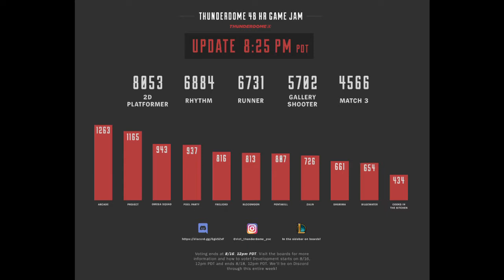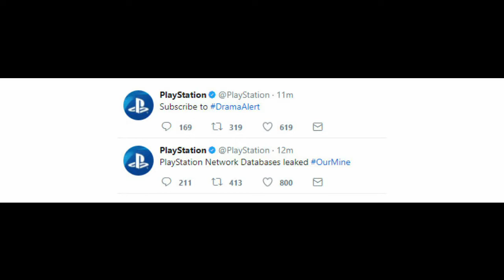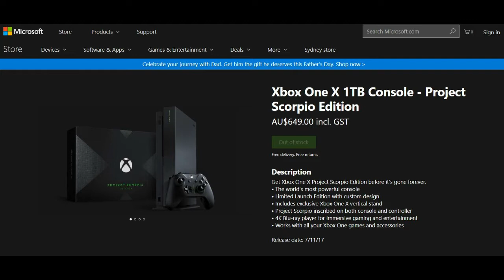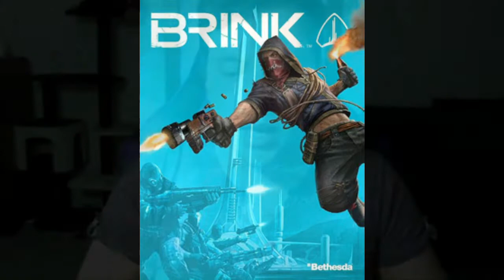Ninja News, Episode 1: Overwatch, Playstation and Hellboy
I AM BACK ON YOUTUBE!! After a long hiatus from making videos, I am back, and yes I forgot to make a thumbnail for this.

In this series, I will be talking about the news of the week, or as much as I can, in each video I upload. This week's topics include all the latest from Overwatch, PlayStation getting hacked again, and Hellboy making a surprise appearance in a game nobody expected him in.

NEWS SPANS FROM MONDAY TO SUNDAY AUSTRALIAN TIME, SO I MAY MISS STUFF!!